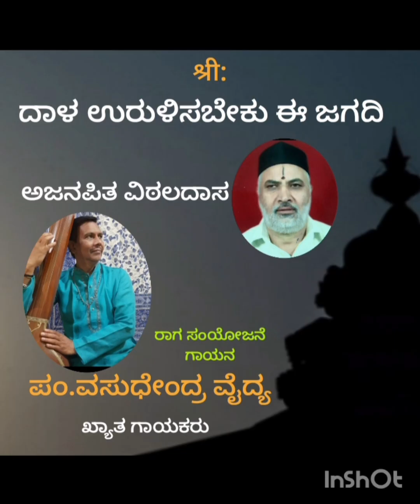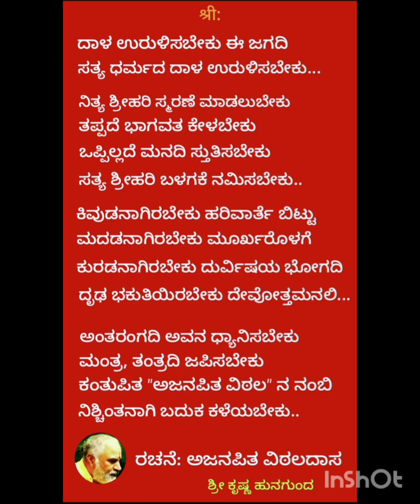ದಾಳ ಉರುಳಿಸಬೇಕು ಈ ಜಗದಿ ರಚನೆ : ಅಜನಪಿತ ವಿಠಲದಾಸರು ...... ಗಾಯನ: ಪಂ. ವಸುಧೇಂದ್ರ ವೈದ್ಯ